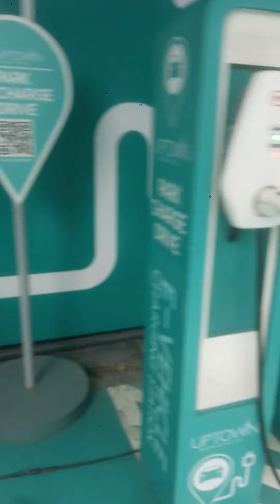bgc charging station